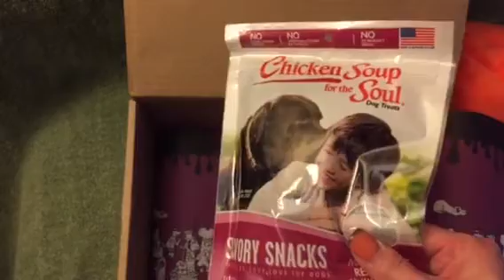First bark box part 2